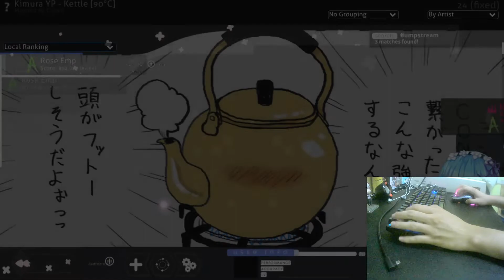how i play dumpstreams:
fun fact that u didnt ask: my right wrist was down the entire time.

also web cam is kinda delayed by 100 ms idk why